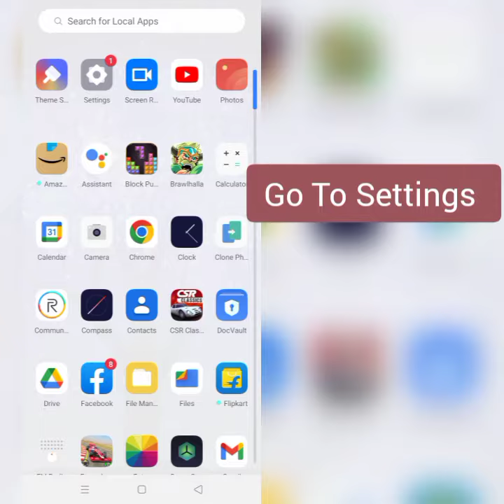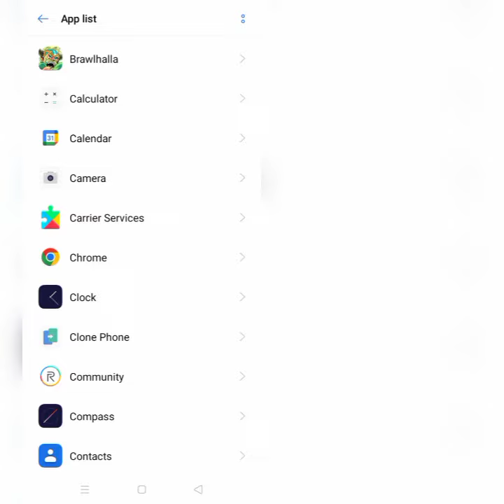How To Solve CSR Classics App Not Working (Not Open) Problem|| Rsha26 Solutions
How To Solve CSR Classics App Not Working (Not Open) Problem

Hii friends welcome to my YouTube channel Rsha26 Solutions, today I am showing you how to solve CSR Classics app not working (not open) problem through this video hope so this will be helpful for you if you are facing the same issue.